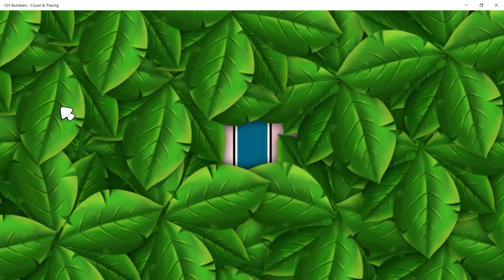123 Numbers count and tracing |learning games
Hello Friends, Parents and Kids
Learning videos with fun is 123 numbers count and tracing the best educational app for the kids to learn and study.
This video is about123 Numbers count and tracing |learning games | Preschool | Pre-K | Kindergarten.
You can help your toddlers, preschool children and any age 2+ kids to learn how to trace the numbers and count them from 1 to 20.
Each game in these 123 Numbers features fun graphics and sounds as well as collectible stickers to encourage children and kids to learn easily every single day. 123 Numbers is included with fun learning games for kids.
Number Tracing is how to learn the shapes of numbers with colorful games.
Working with 123 Numbers, children can create the best and most entertaining educational experience possible.
Educational video to learn how to count from 1 to 20 forward and backward counting.